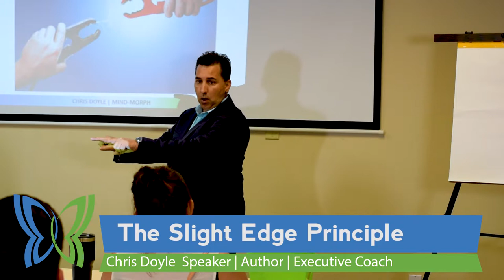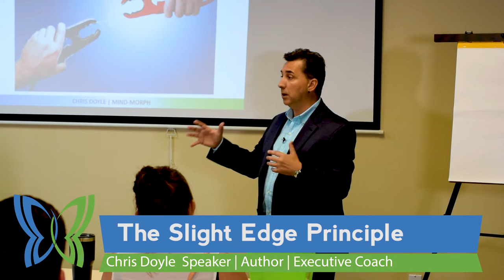The Slight Edge Principle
Making changes in your leadership style, relationships with others or personal behaviors doesn't have to be an overwhelming task.  In fact, if you make just one small change you will see enormous results!